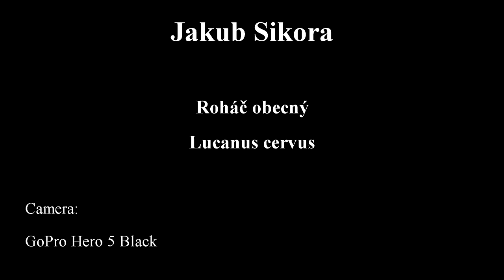Roháč obecný (Lucanus cervus) - the stag beetle - Der Hirschkäfer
Camera

Music
Title: Tree Ravens
Author: Axletree